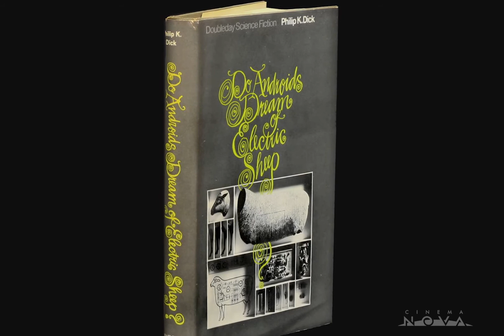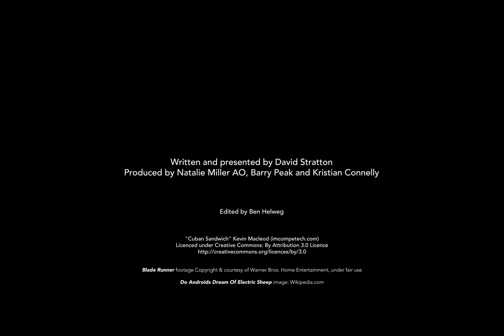David Stratton Recommends: Blade Runner 2049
Denis Villeneuve's long-awaited sequel to Ridley Scott's sci-fi classic is "an impressive achievement" that despite its bum-numbing run time is "visually so exciting" it will keep audiences riveted.

BLADE RUNNER 2049 screens at Cinema Nova from October 5!